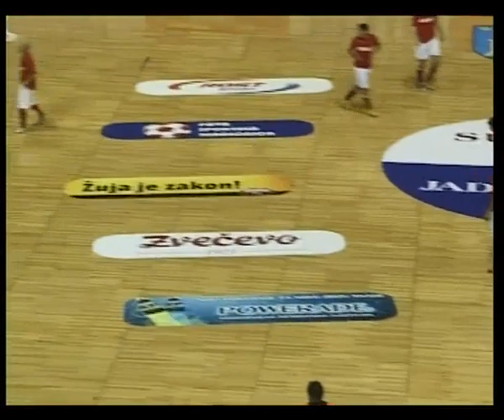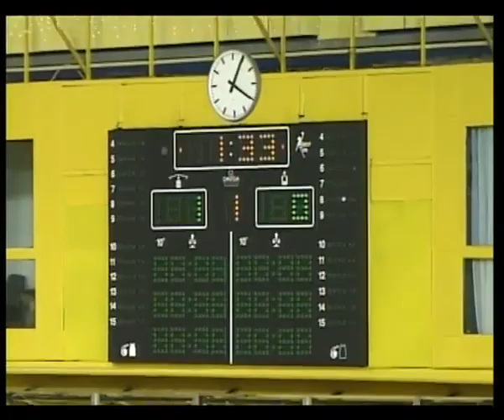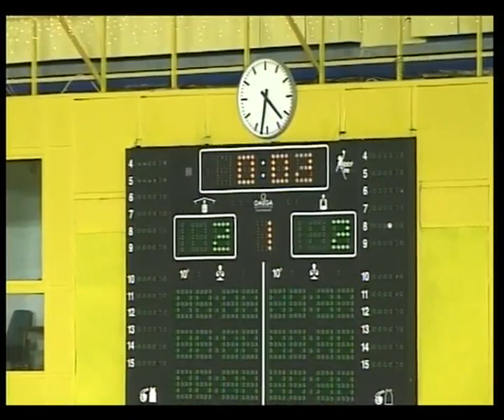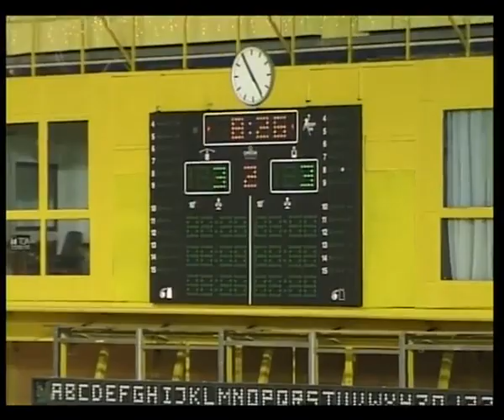ARCHIVE 2006 Croatia - World Stars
Croatia - World Stars 5-4 (2-2)
friendly futsal game, 2006